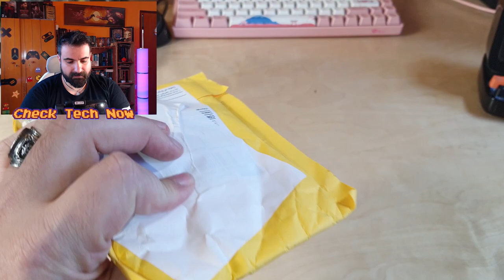Σχεδόν 2 Χρόνια μετά...Ebay Unboxing 40!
LED BATTERY STRING LIGHT
Ouija Gothic Prediction Decision Coin
Mechanical Keyboard Keycaps Metal Switch Opener
Enamel Camping Mug
UGREEN Mini USB Cable Mini USB to USB

📬 Αν θέλετε να στείλετε τα δικά σας Fanmail η Διευθυνσή μου είναι:

Μπότσαρη 7
Μύρινα Λήμνου
Τ.Κ. 81400
Λήμνος